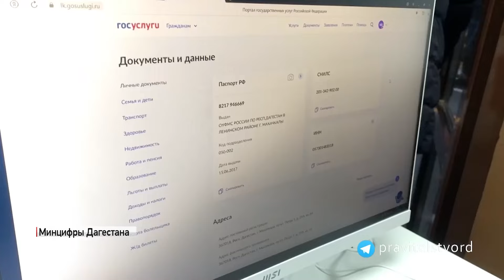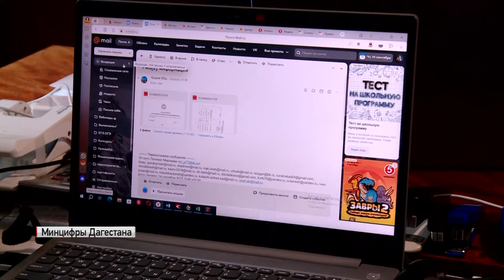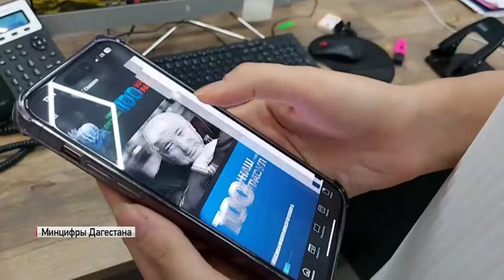Министерство цифрового развития РД. Итоги года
Министерства и ведомства подвели итоги 2023 года. Министерство цифрового развития РД.